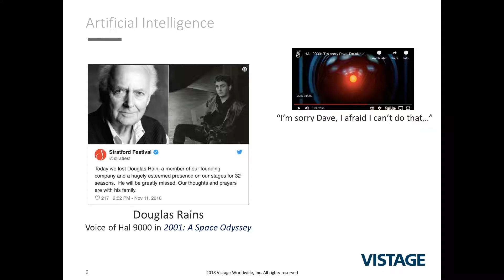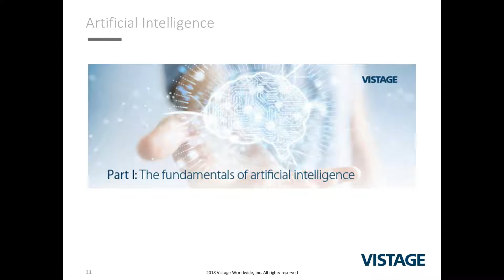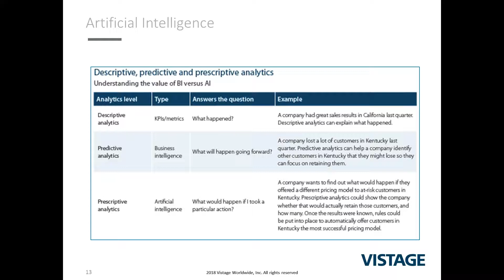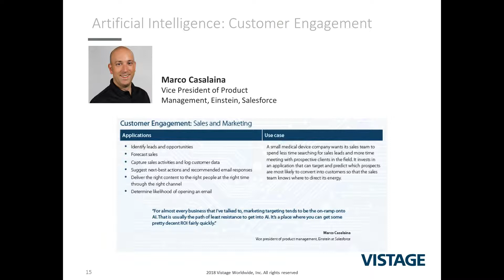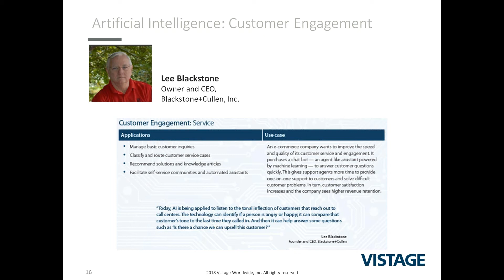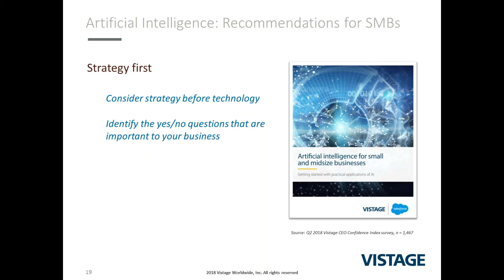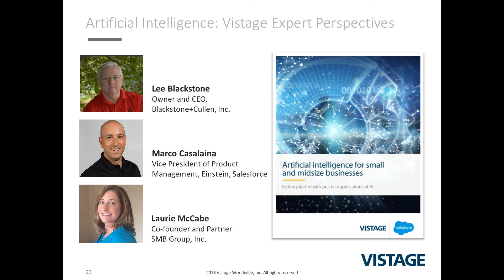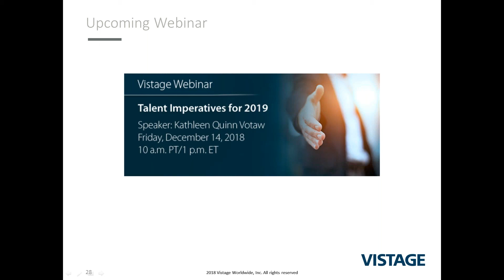Artificial Intelligence: Implications for Small and Midsize Businesses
Artificial Intelligence isn’t just for large enterprises with the latest technology. Many small and midsize businesses (SMBs) are already leveraging the benefits of AI through the applications they’re using — even though they might not realize that the technology has those capabilities.

In this webinar, you'll learn how you can prepare to realize the efficiencies that AI offers your business, and move from your data describing what happened, to prescribing what should happen.

• Learn the state of AI for SMBs today and how it’s being used
• Understand the data continuum, which spans from analytics, to business intelligence to artificial intelligence.
• Gain key recommendations to prepare your business for using AI to reach your strategic goals.

This webinar features Joe Galvin, Chief Research Officer at Vistage Worldwide; Lee Blackstone, owner and CEO at Blackstone+Cullen, Inc.; Marco Casalaina, Vice President of Product Management, Einstein at Salesforce; and Laurie McCabe, co-founder and partner at SMB Group, Inc.

Marco Casalaina
Vice President of Product Management, Einstein, Salesforce